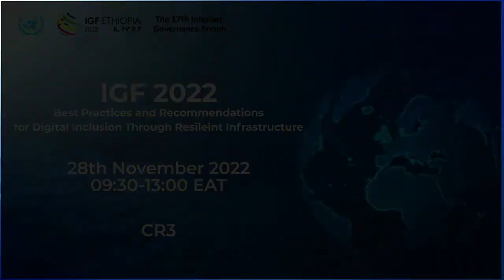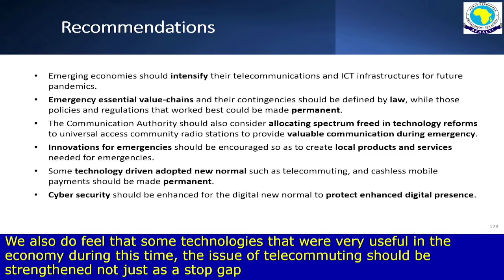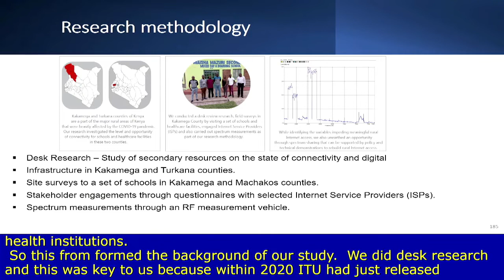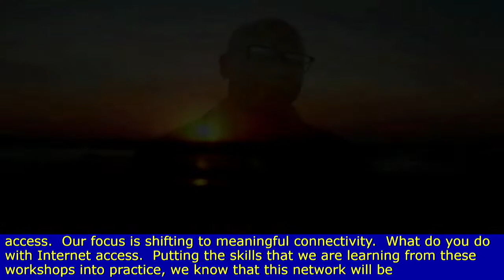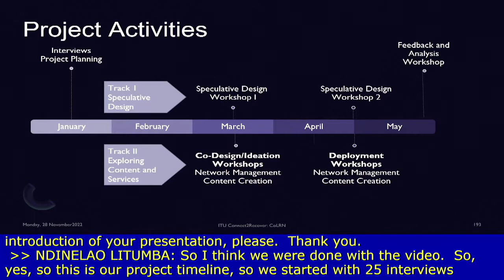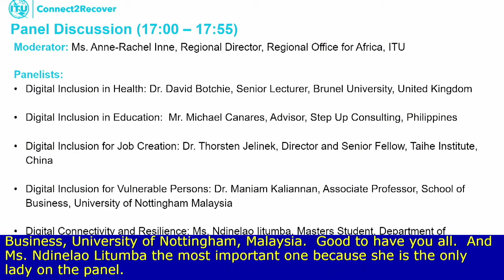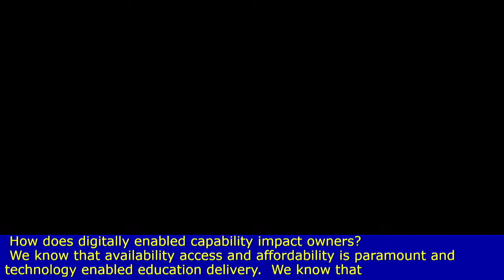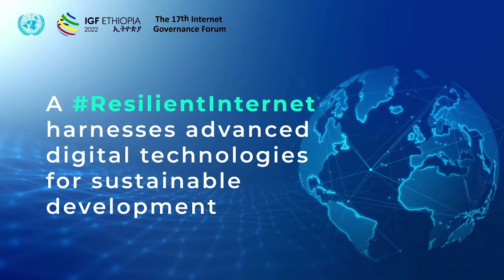IGF 2022 -Day 0-CR3 -Best practices and recommendations for digital ‎inclusion A